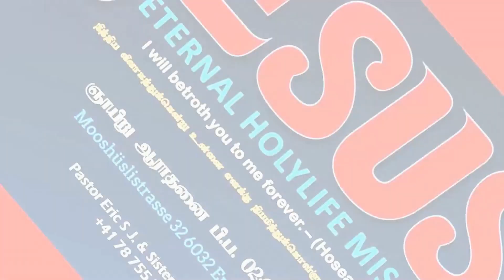UMATHU MUGAM NOKKI - உமது முகம் நோக்கிப் பார்த்தவர்கள்